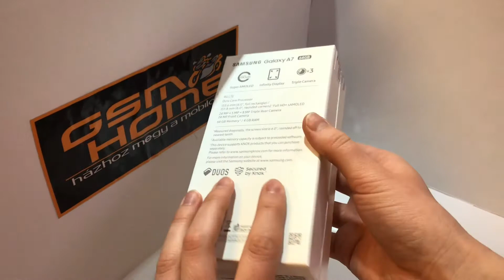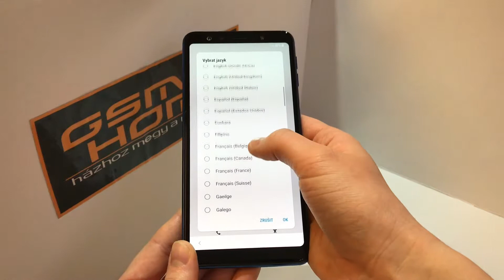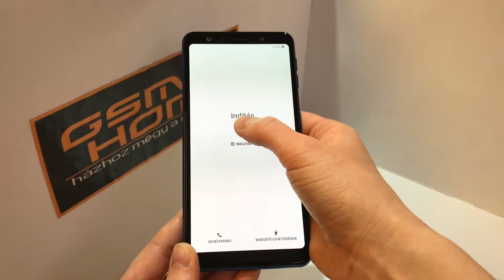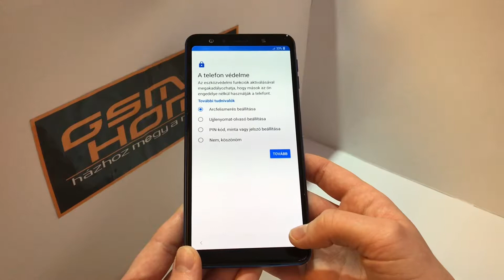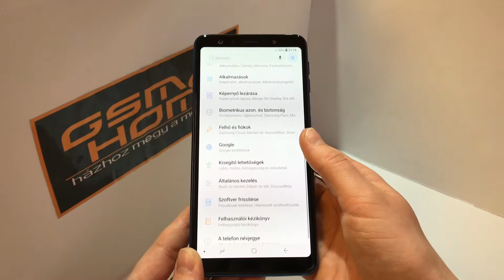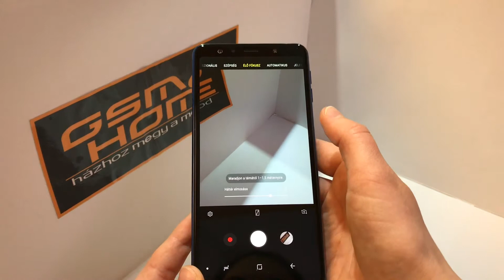Samusng Galaxy A7 (2018) kicsomagolás - GsmHome